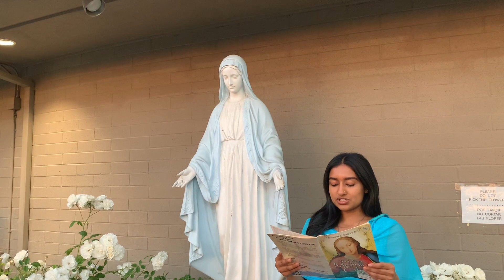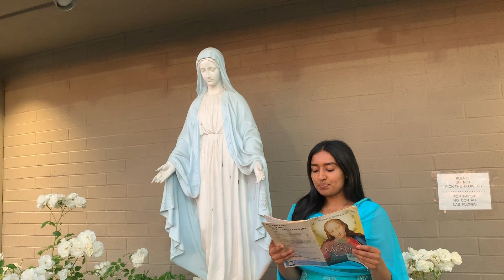33 Days to Morning Glory - Day 2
Day 2 by Chelsymol George Maruthanadiyil